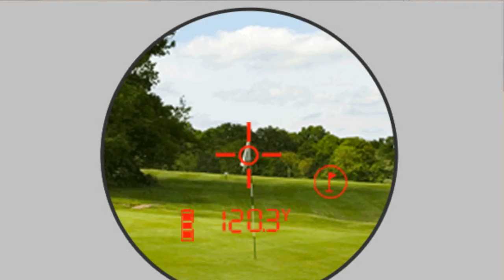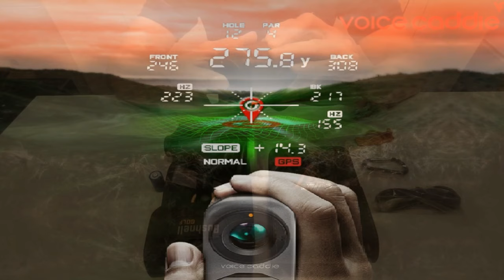골프 거리측정기 어떻게 골라야하나?? 부쉬넬과 보이스캐디의 장단점 비교리뷰 보시고 실패없는 선택하세요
골마왕의 골프리뷰

오늘은 골프 거리측정기 어떻게 골라야하나 고민이신 많은
골퍼분들에게 현실적인 리뷰해드립니다.
부쉬넬과 보이스캐디의 장단점 비교리뷰 보시고
실패없는 선택하세요~

부쉬넬의 신형 XE모델
보이스캐디의 신형 GL1모델은 디자인에서 부터
기능까지 다양한 차이가 있지만
골프 거리측정기의 특성상 그 차이가 큰 편차는 없기때문에
리뷰영상 보시고 나에게 더 효과적인 선택을 하실수있게
만든영상입니다.

© Licence ▼

📨 Track Submission ▼

❔ F.A.Q ▼

📣 IMPORTANT ▼